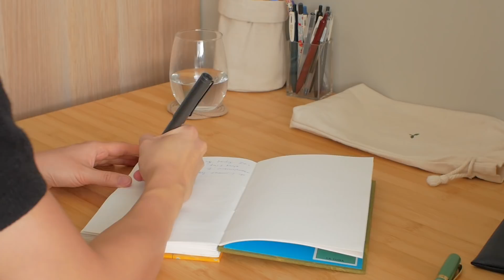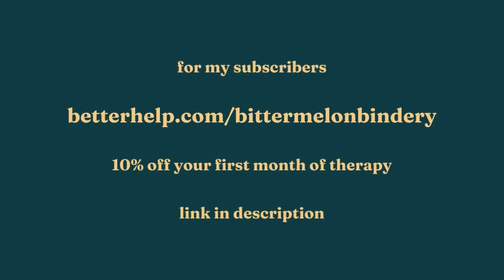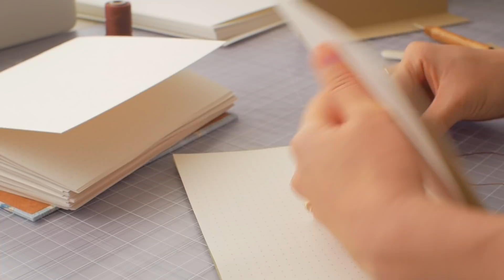Bookbinding Studio Vlog ✦ making progress with my mental health, new bullet journal design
BetterHelp is not a crisis line. If you or someone you know is in danger please consult these resources for immediate help

Hello! Welcome back :) It took 4 weeks but I finally finished all my shop orders from last month (thanks for your patience) and was so relieved to ship them off. I didn't hesitate to start working on my next update with some new chiyogami papers I adore. I'm currently in the slog of folding and sewing. My shop will be fresh with bullet journals and instax albums on May 13! Hope you enjoy this vlog.
                      - Chanel

FAQ
30 ply chipboard - Blick Art Materials
✦ What camera & lens do you use? Panasonic LUMIX DMC-GX85 with MEIKE 25mm F/1.8 standard fixed focus lens